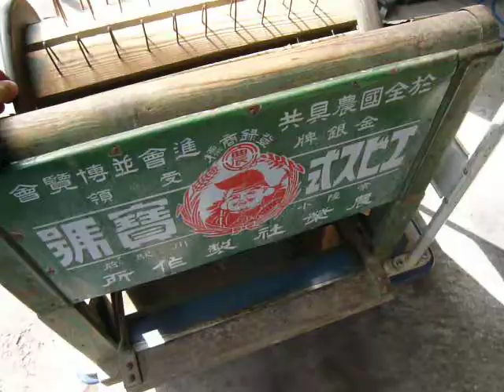農栄社製作所 足踏み脱穀機 エビス式宝号